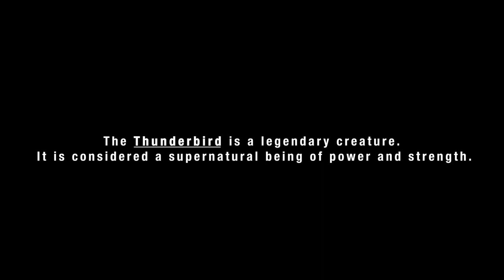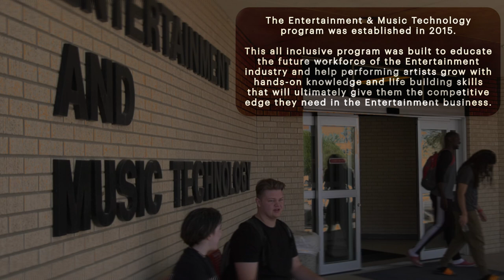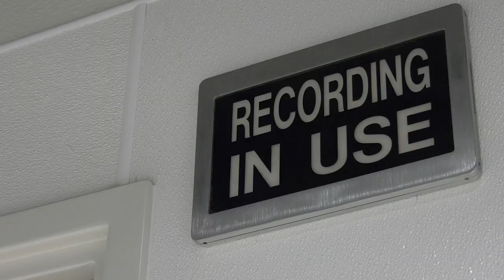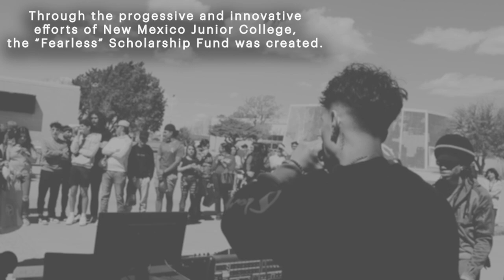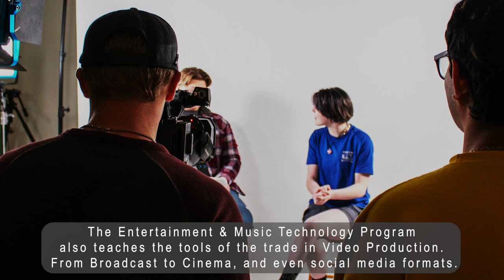Fearless - Promo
NMJC ENMT Music & Technology program.